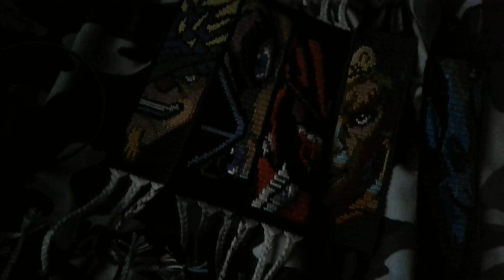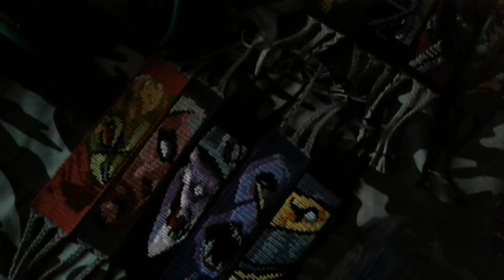BRACELETS WITH DOTA CHARACTERS !!! ФЕНЕЧКИ С ПЕРСАМИ ИЗ ДОТКИ xDD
Dota2 bracelets ) Феньки с дотка-персами )